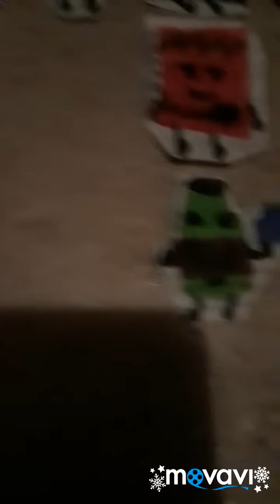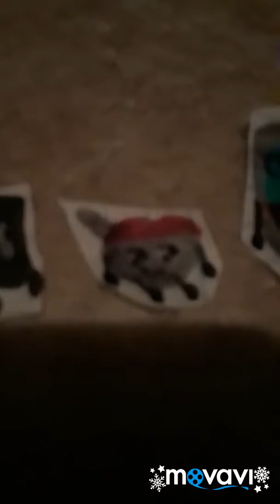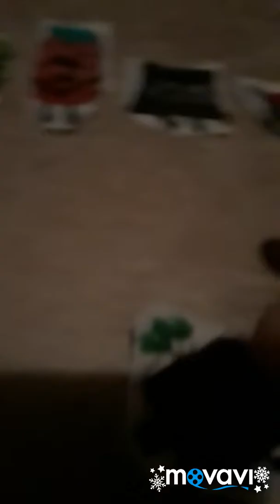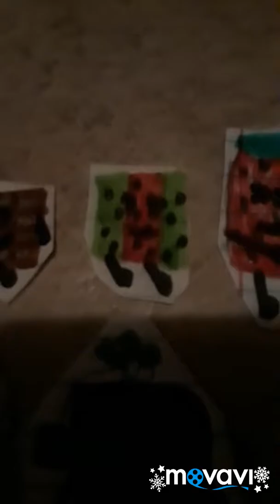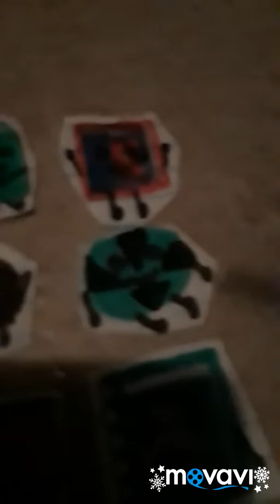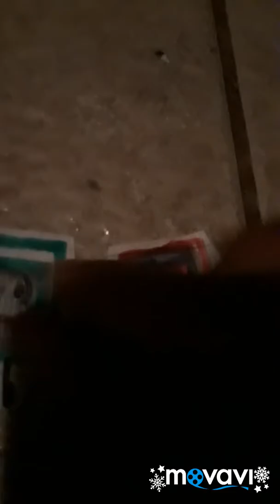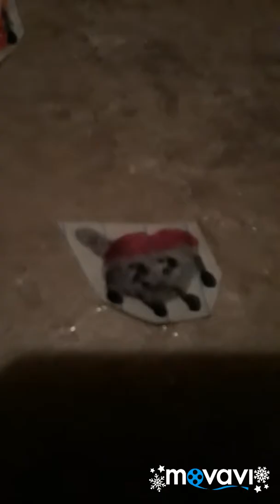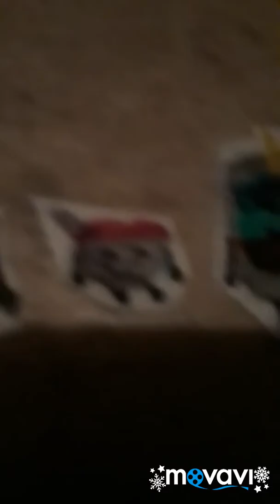Object Clickbait 2: Grand 100!! Ep.16: Poptart's Return!!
Hello, guys, after somebody from The Winners was eliminated, the next challenge was for Poptart to choose who he lioed and hated the best put of 10 people, one from eahc team. I will noy spoil who lost, but, tune in next time:)